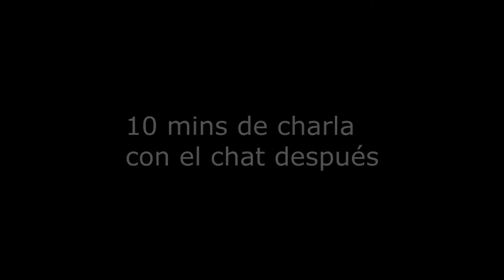Final Fantasy VII Nuzlocke | Edificio Shinra Planta 66, La Reunión | EP.16